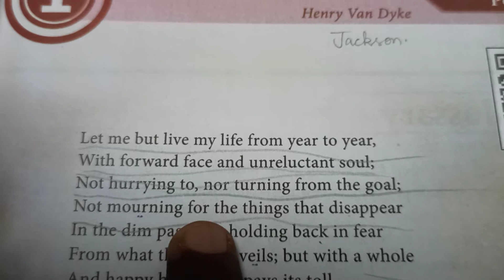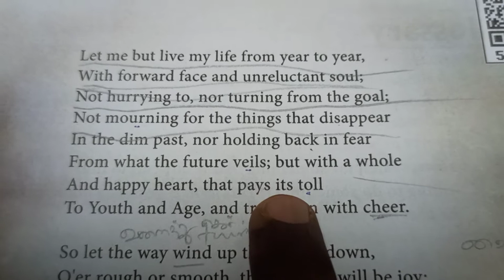10 English. 1 Poem. LIFE. Poet HENRY JACKSON VAN DYKE. Reading Practice. Samacheer Kalvi. Tamil Nadu